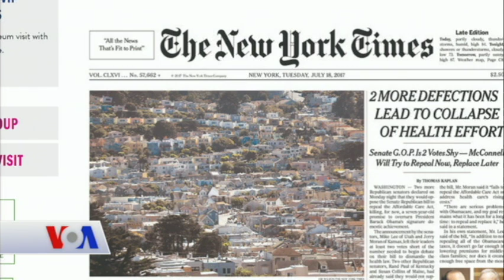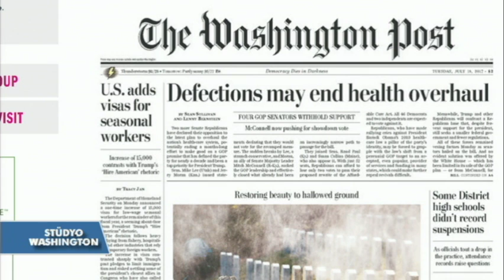18 Temmuz Amerikan Basınından Özetler